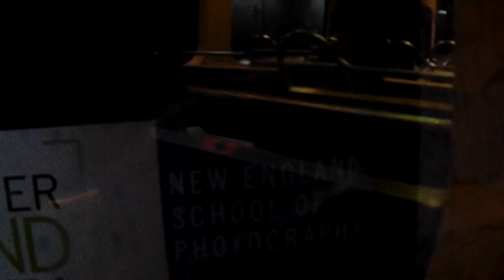SEPTA - Ride Aboard 1981 Kawasaki Trolley #9080 on Route 11 to Darby TC (Xmas Trolley)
here is a Full Ride of the 1981 SEPTA Kawasaki LRV #9080 on Route 11 From 13th Street Station to Darby Transportation Center.

Enjoy this Magical Ride Of the Christmas Fun,

from SEPTA